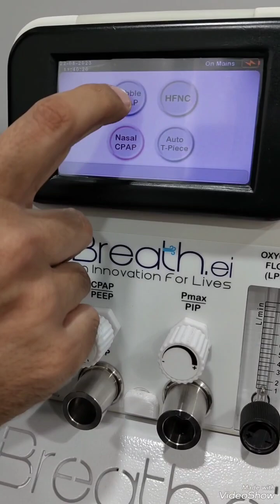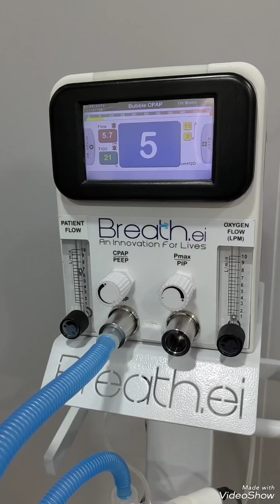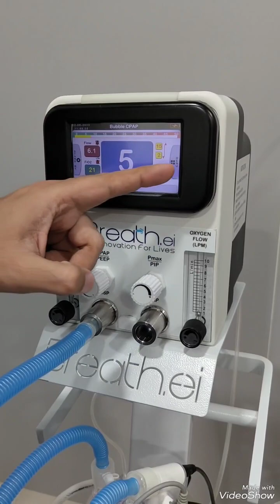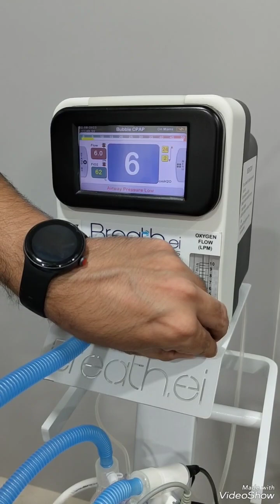Bubble CPAP Setup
complete setup of bubble cpap mode for Breath.ei.